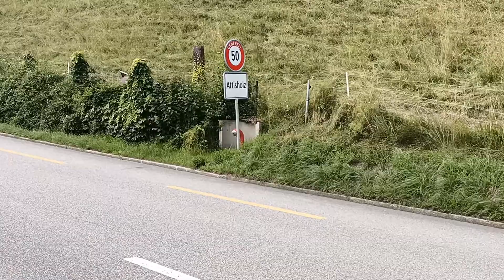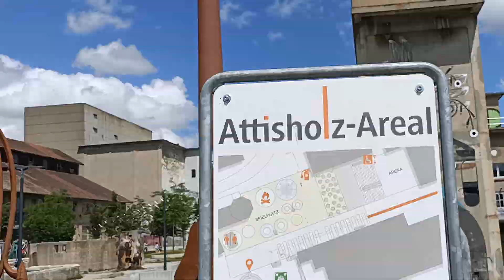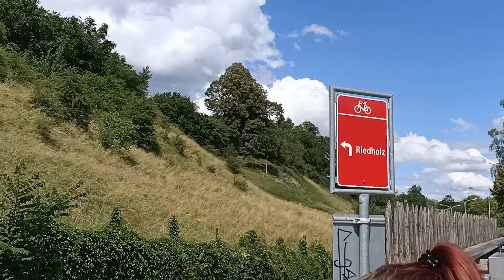Attisholz Areal Riedholz Luterbach Kanton Solothurn Schweiz Ehemalige Cellulose Fabrik 2021